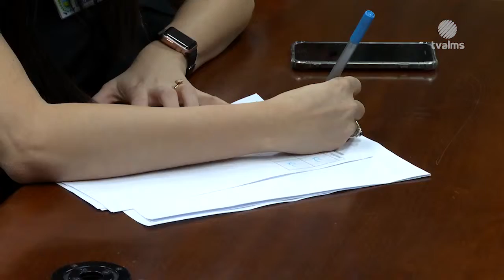Reunião CCJR 26/09 - TV ALMS (2018)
(Vídeo publicado pelo canal da Assembleia Legislativa de MS no dia 26 de setembro de 2018)